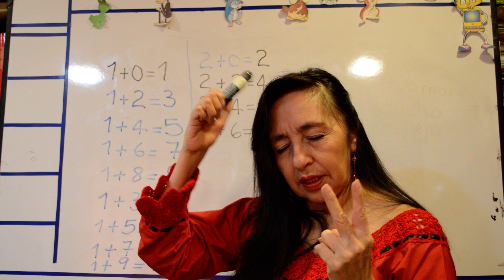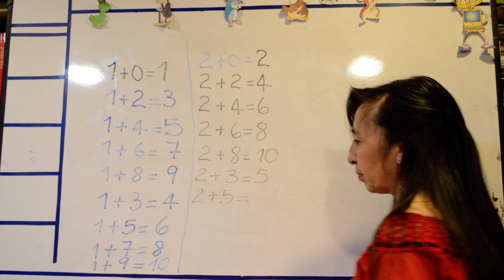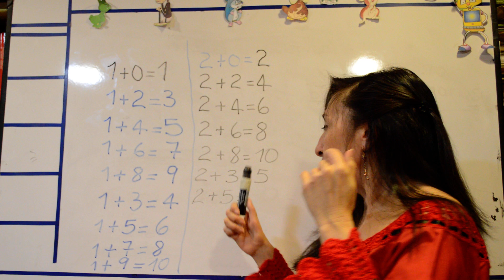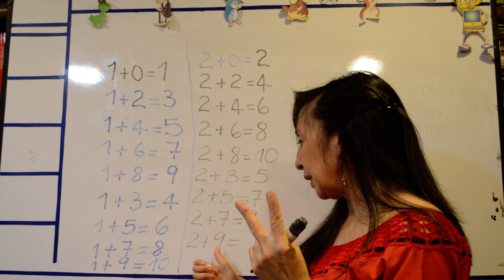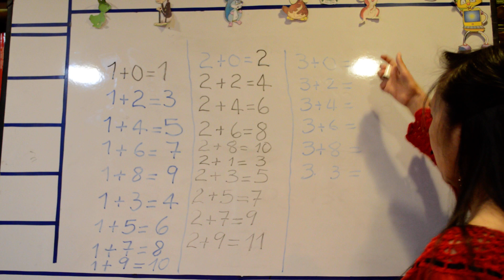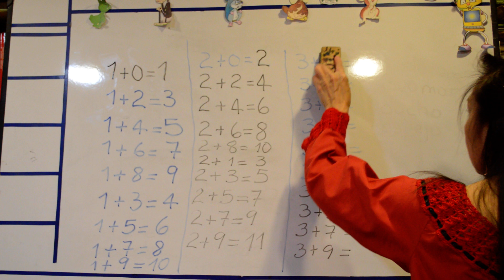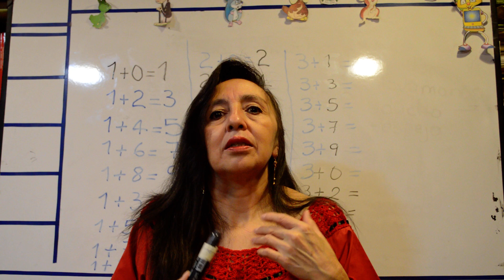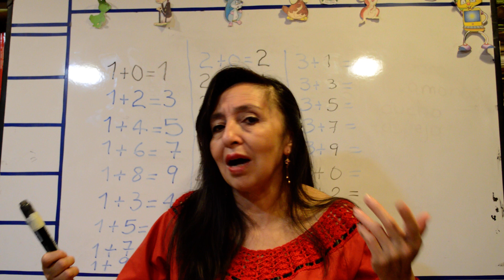Sumas en la mente parte 2